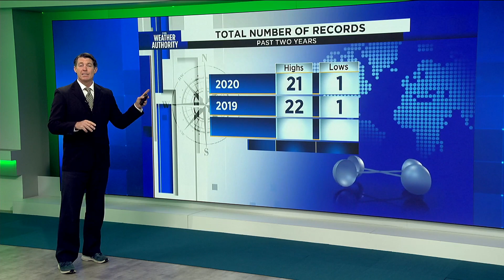Mark's Earth Day Hit